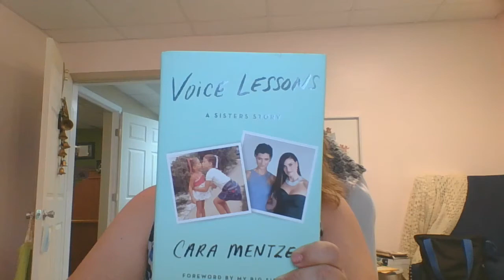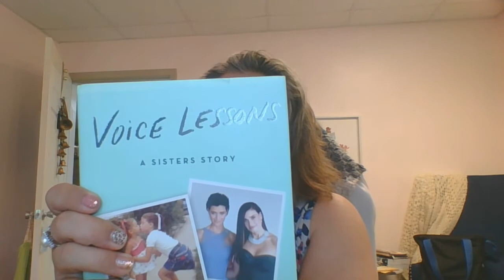(Book Talk 43) _Voice Lessons_ by Cara Mentzel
memoir
nonfiction
sisters
sibling relationships
Idina Menzel
private vs public selves